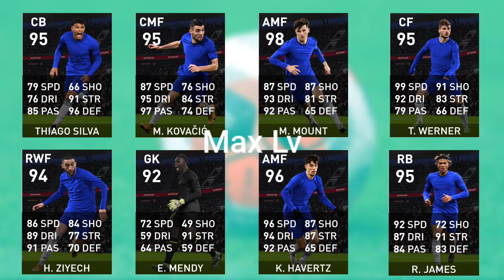THỨ 2 (15/3/2021) CÓ GÌ | EFOOTBALL PES 2021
☀️Game Mobile VN chuyên về game Pes Mobile và game mobile.
︵✿ĐĂᑎG KÝ ᐯÀ ᒪIKE‿✿ ỦNG HỘ KÊNH NHÉ CÁC BẠN

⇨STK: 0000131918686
NGÂN HÀNG MB BANK: NGUYEN VAN CANH

☀️ID GAME PES CỦA MÌNH: 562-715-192